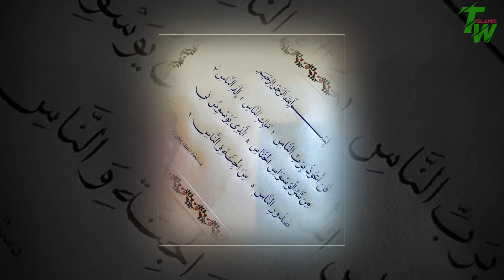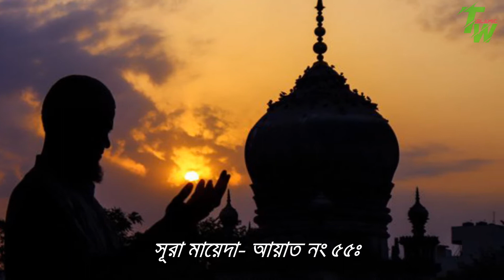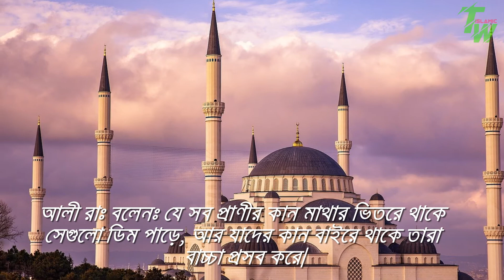মহাজ্ঞানী হযরত আলী (রাঃ) এর জ্ঞানের কিছু নমুনা । Prophet story | Sahaba Story | Sahaba Ali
মহাজ্ঞানী হযরত আলী (রাঃ) এর জ্ঞানের কিছু নমুনা । Prophet story | Sahaba Story

হযরত আলী (রাঃ) ছিলেন অসম্ভব জ্ঞানের অধিকারী। তাঁর জ্ঞানের কিছু উদাহরণ আমরা এই ভিডিও তে তুলে ধরেছি।